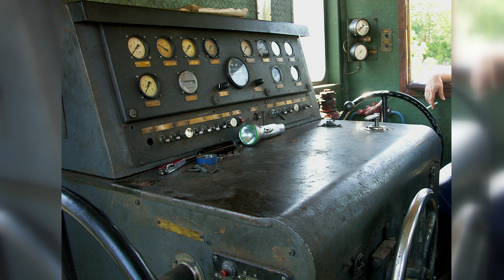PIKO [059] H0 Expert Diesellok TGK 2 "Kaluga" - Modellvorstellung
Ende März 2018 liefern wir mit der kleinen Rangierdiesellok TGK 2 (#52740 / #52741), die auch Kaluga genannt wird, eine weitere Formneuheit im H0 Expert Bereich aus. Wir wünschen viel Spaß beim Anschauen des Videos.